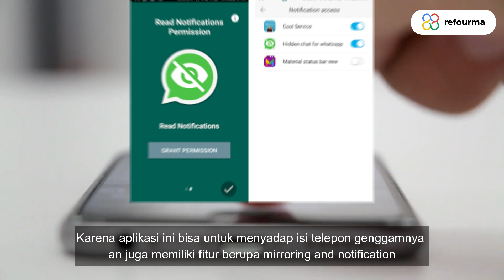Aplikasi Untuk Kepoin Pasangan Kamu !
Di era yang serba digital ini, rasanya anda memang semakin tidak sulit untuk melakukan berbagai macam hal. Termasuk mengetahui apa sajakah aktivitas pasangan anda selama menggunakan smartphone maupun social media. Itulah sebabnya, sebelum cemburu buta, gunakan aplikasi ini dulu untuk kepoin si pacar yang bisa langsung diunduh.